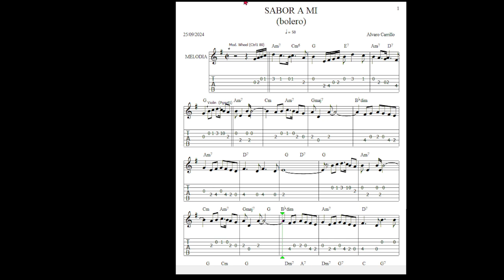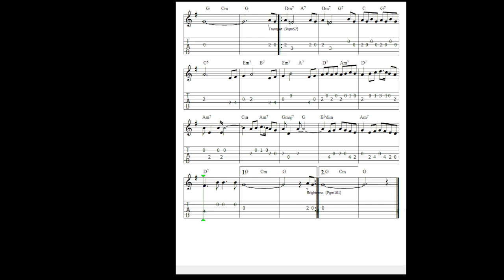Sabor A Mi - Tablatura